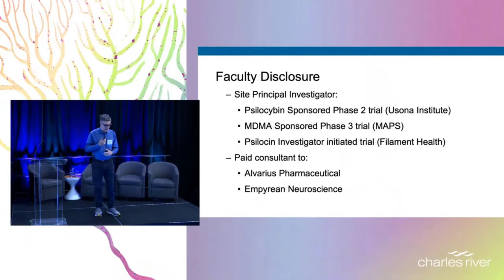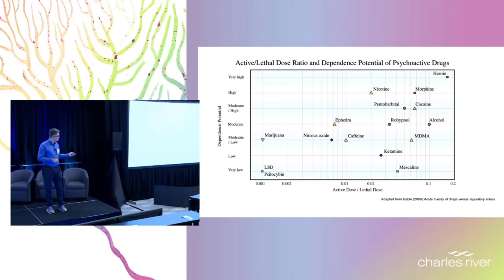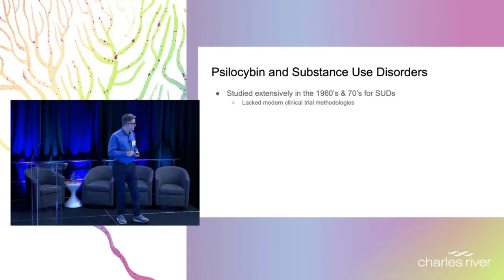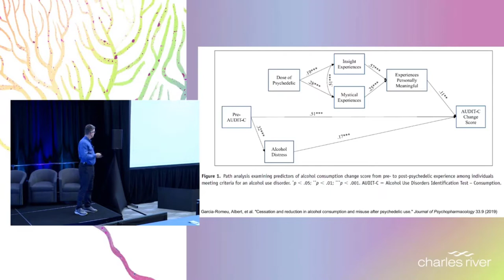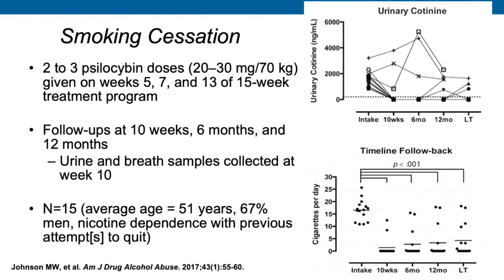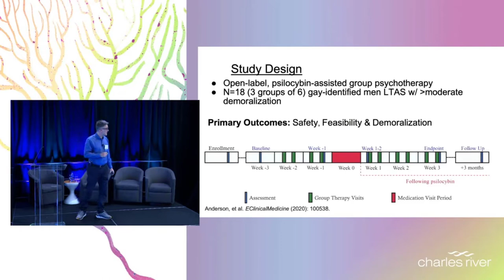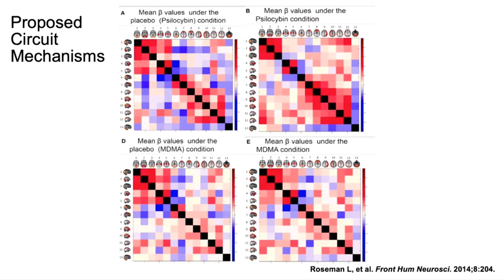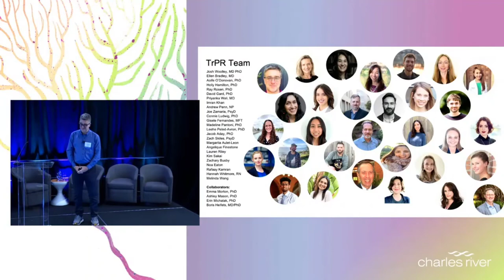Treating Addictions to Amphetamines, with Psilocybin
Joshua Woolley, University of California San Francisco

The mental health epidemic, including substance use disorders and addictions, is a global issue. Innovations in the range of medicines currently used in conjunction with psychotherapy have had little to no progress over the last two decades, however, the use of psychedelic therapy changed this paradigm. With increased preclinical research and clinical trials illustrating the beneficial effects of first-generation psychedelics, a wave of second-generation therapeutics is now emerging. In this video, you will hear from Dr. Josh Woolley, Associate Professor in Residence in the Department of Psychiatry and Behavioral Sciences at the University of California, San Francisco (UCSF) as well as a staff psychiatrist in Mental Health at the San Francisco Veterans Affairs Medical Center (SFVAMC).